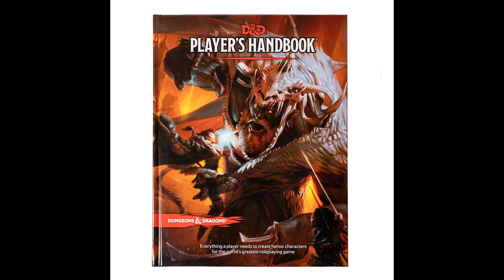DnD 5e Rehberi | Sınıflar | Barbarian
Herkese merhaba,
Bu videomda Dnd 5e rehberinin ilk sınıf videosu olan Barbarian hakkında bilgi vermeye çalıştım, umarım beğenirsiniz.